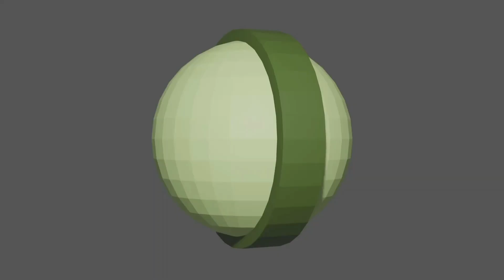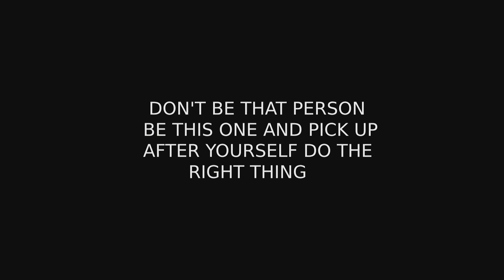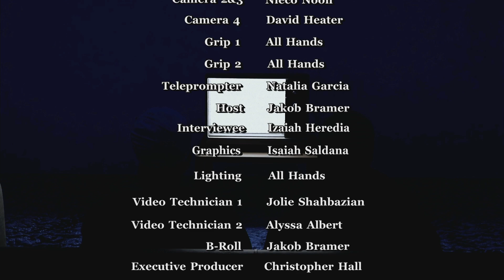The Royal Show 12-13-24